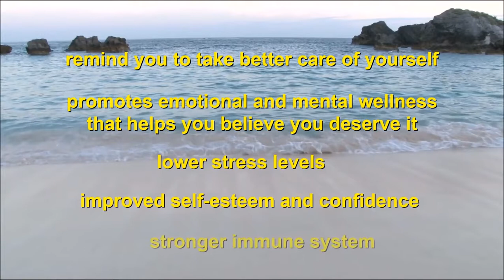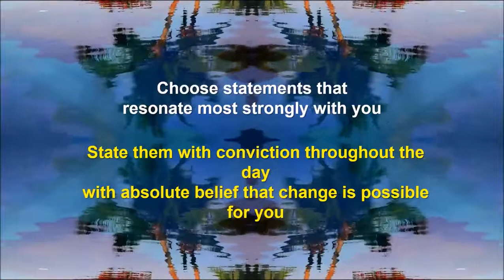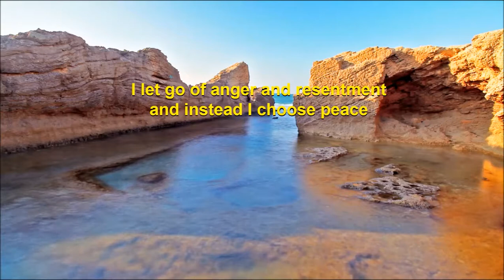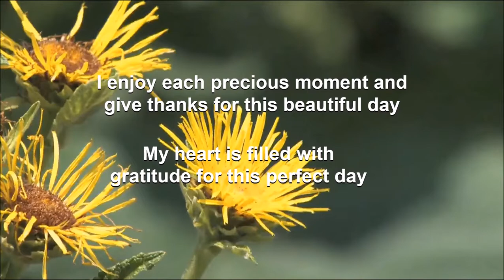Relationship Counseling Services Tulsa OK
Before I get into the treatment of panic attacks, we'll go over some of the basics as to what causes panic attacks to occur. Excessive anxiety is on of the main reasons why panic attacks occur, in fact, all a panic attack is a sudden spike of fear/anxiety that comes unexpectedly and without any obvious reason. If you are reading this article, however, you probably are well acquainted with panic attacks, and probably know more than you want to about them.

There is no need to worry if you suffer from anxiety, or panic attacks. Nearly 1/3 of American adults have at least one panic attack, but don't develop repeated attacks. Surprisingly, with all the talk about OCD (obsessive compulsive disorder), bipolar disorder, PTSD (post traumatic stress disorder), etc, panic attacks actually surpass those in terms of emotional disorders.

If you think you suffer from panic attacks, but are unsure, listed below are the most common symptoms of panic attacks:

- difficulty breathing/shortness of breath
- very fast-paced heartbeat
- excessive nervousness, shakiness, or stress
- paralytic terror every once in a while
- choking or chest pains
- feeling, dizziness, or nausea light-headed
- sudden chills and/or hot flashes
- excessive anxiety or fear
- "needles and pins" on your fingers and toes

If you suffer from a significant amount of those symptoms, there's a good chance that you suffer from panic attacks. There are many ways to find information on how to treat anxiety attacks, unfortunately, there is no one set way to teach so I won't be able to go over all of them in this article.

Do an internet search on some of the following agencies: American Counseling Association, American Psychiatric Association, American Psychological Association, Anxiety Disorders Association of America, Association for Advancement of Behavior Therapy, Freedom From Fear, NAMI, National Anxiety Foundation ... the list goes on. After finding websites to some of those different organizations, you can either call or usually write an Email and they will get back to you with some questions on your panic attack "level" and tell you the best possible way to treat your panic attacks.

Panic attacks can alter our moods, our perception, and ruin some of the many moments in life that we would otherwise find breathtaking. Nobody should have to deal with panic attacks when there is help available-- and there is plenty of help available when it comes to panic attacks and anxiety attacks.

Before I get into the treatment of panic attacks, we'll go over some of the basics as to what causes panic attacks to occur. Excessive anxiety is on of the main reasons why panic attacks occur, in fact, all a panic attack is a sudden spike of fear/anxiety that comes unexpectedly and without any obvious reason. There is no need to worry if you suffer from anxiety, or panic attacks. Nearly 1/3 of American adults have at least one panic attack, but don't develop repeated attacks.

Cleary Counseling
1811 S. Baltimore, Suite 200